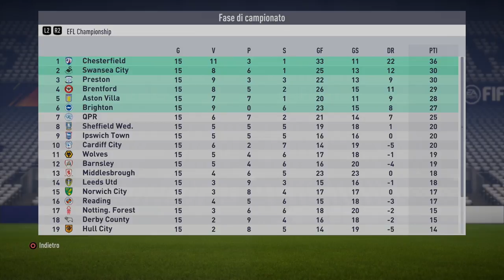FIFA 18 ● Ep.22 Quasi ottimale ● Carriera Allenatore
Ventidueesimo episodio della serie incentrata sulla carriera di FIFA 18.

Novembre 2019.